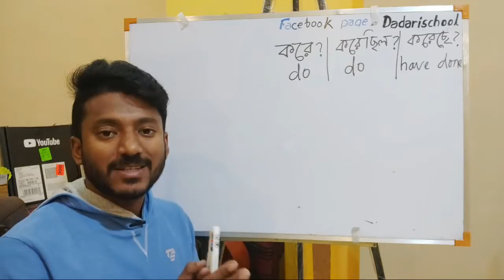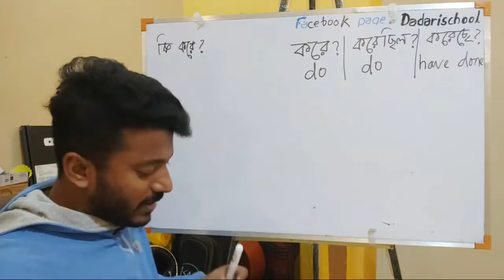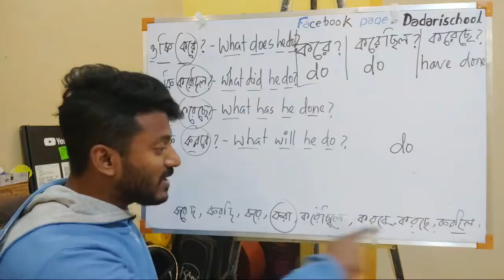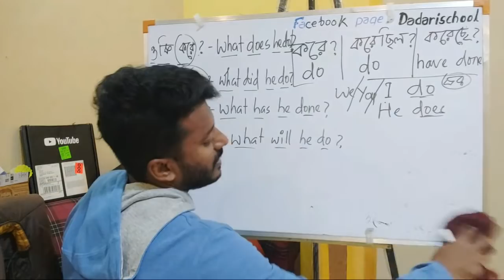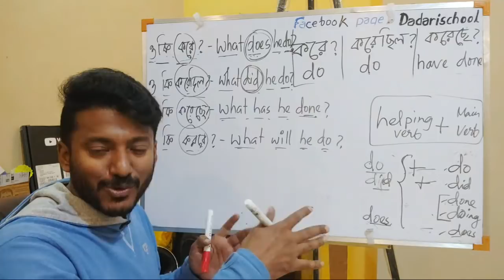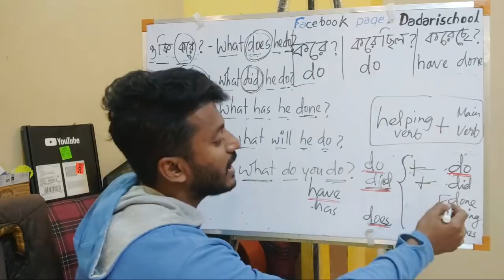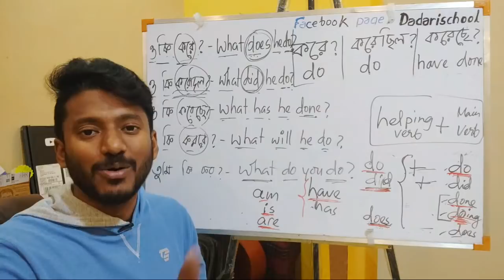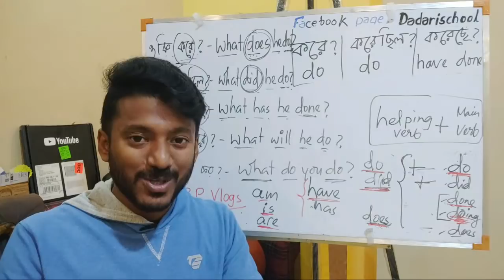Level-0 Spoken English Practice | সহজ বাংলায় | Lesson-4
Hello বন্ধুরা... hope you are fit and fine and you are practicing spoken English every day.

1. Read and write daily for at least 1 hour at your level, which means you can start with simple and easy English storybooks.

2.  Try to clear you all doubts regarding basic English grammar.

4. Find a partner and start speaking in English. If nobody is there start self-talking.